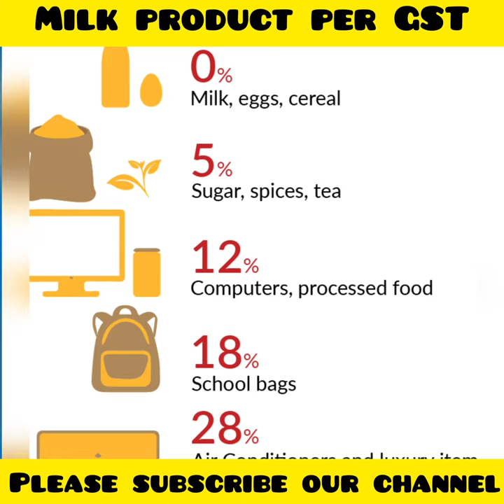milk products per gst